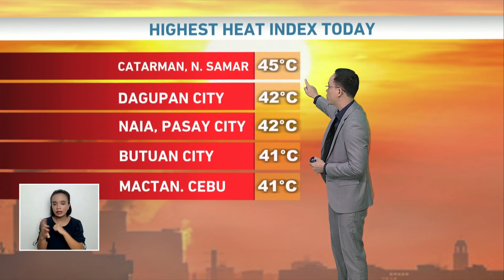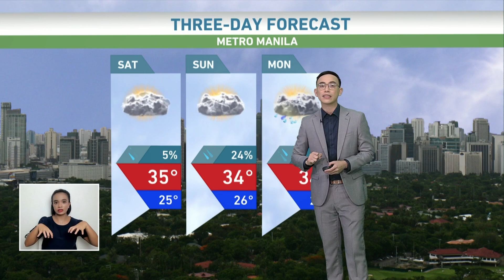Palawan at Mindanao, makakaranas ng thunderstorms ngayong weekend | TV Patrol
Palawan at Mindanao ay makakaranas ng malalakas ng thunderstorms ngayong weekend, at may pagulan sa gabi sa Luzon at Visayas.